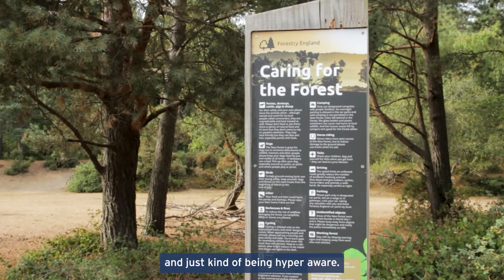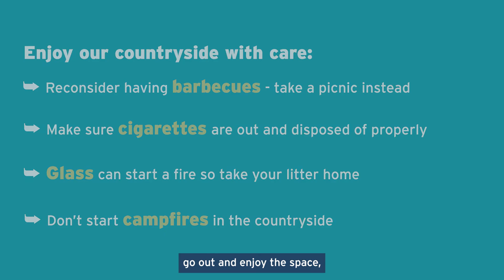Wildfire Awareness with HIWFRS and Forestry England